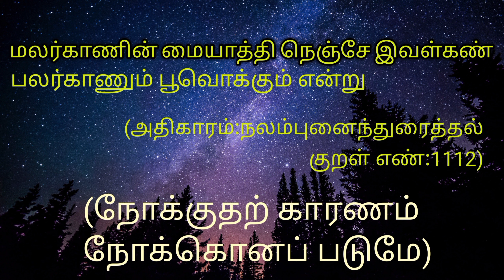Kannana kanne| Illakkiya suvai 3| sanga ilakkiyam|Tnpsc tamil| tamil speech| thoduvaanam| Thirukural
கண்ணான கண்ணே...

(நோக்குதற் காரணம் நோக்கெனப் படுமே)

 மலர்காணின் மையாத்தி நெஞ்சே இவள்கண்
பலர்காணும் பூவொக்கும் என்று

(அதிகாரம்:நலம்புனைந்துரைத்தல் குறள் எண்:1112)